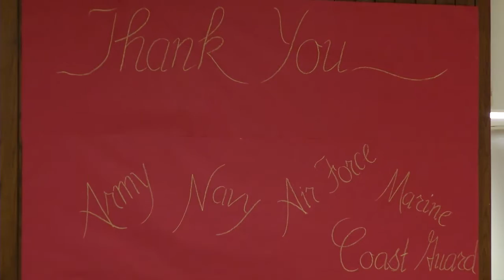Garland ISD: Veterans Day 2016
The students and staff at Hickman Elementary and Spring Creek Elementary celebrated Veterans Day by recognizing the many men and women that have served and protected our country.